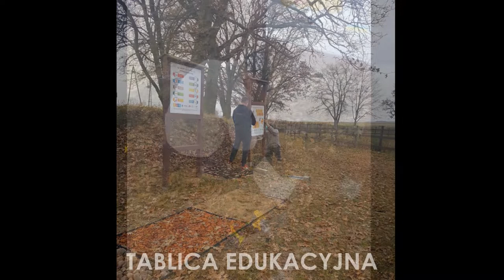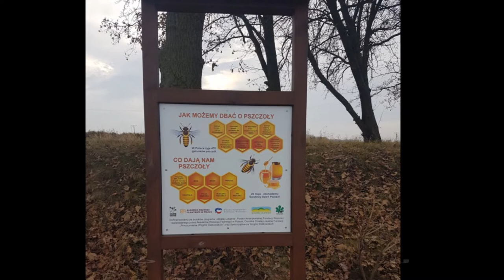„Parkowe Inspiracje – etap I” - Działaj Lokalnie XII - Opowiedz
Celem projektu „Parkowe Inspiracje – etap I” było zwiększenie atrakcyjności, poprawienie estetyki tradycyjnego miejsca spacerów i pikników poprzez zastosowanie elementów wykorzystywanych w ogródkach sensorycznych oraz ożywienie więzi społecznych, które uległy rozluźnieniu podczas pandemii. W ramach projektu w Szuwarowym Zakątku (teren nad stawem w miejscowości Kłobuczyn) wykonano ścieżkę zmysłów przy której umieszczono tablicę edukacyjną oraz tablice do zabaw sensorycznych. Wsadzono wieloletnie rośliny kwitnące i pachnące, które barwą i zapachem będą pobudzać zmysły spacerowiczów oraz wykonano rabatkę z ziołami przy których umieszczono tabliczki z nazwani. W trawie wysiano kwiaty i wsadzono krokusy tak aby wiosną powstał barwny dywan. Zorganizowany został wyjazd podczas którego uczestnicy wzięli udział w 2 warsztatach – „Miododajne” i „Hotele dla pszczół” oraz zwiedzili Ogrodowe Inspiracje w Starym Dworze. Wyjazd uatrakcyjnił spacer po Bulwarze Nadodrzańskim w Nowej Soli.

„Parkowe Inspiracje – etap I” jest dostępny na licencji Creative Commons Uznanie autorstwa – Użycie niekomercyjne 4.0;

Przedstawiony projekt dofinansowano ze środków Programu „Działaj Lokalnie XII” Polsko-Amerykańskiej Fundacji Wolności, Ośrodka Działaj Lokalnie Fundacji „Porozumienie Wzgórz Dalkowskich” oraz samorządów ze Wzgórz Dalkowskich.